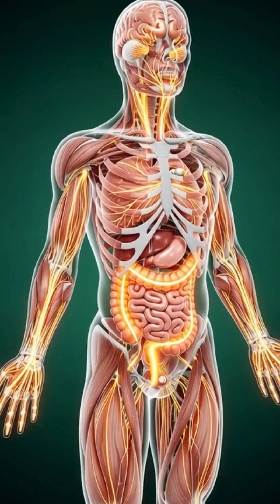“Milk Health Benefits: 3D Anatomical Visualization | Human Body Nutrition in 3D”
"Discover the amazing nutritional benefits of milk through stunning 3D anatomical visualization. This video provides a detailed view of the human body’s internal organs—brain, heart, lungs, stomach, and intestines—while showing how milk enters the body and delivers essential nutrients to every cell.

See how milk supports brain function, strengthens muscles, improves gut health, and boosts overall energy. Each scene is crafted in highly realistic, scientific 3D animation with a clean green background for a cinematic medical visualization experience.
Milk benefits, 3D anatomy video, human body, nutritional absorption, digestive system, brain health, muscle nourishment, gut microbiome, energy boost, cinematic medical animation

*Watch this video to see how milk nourishes the entire body, enhances brain and muscle performance, and supports digestive health with detailed 3D anatomical visuals."